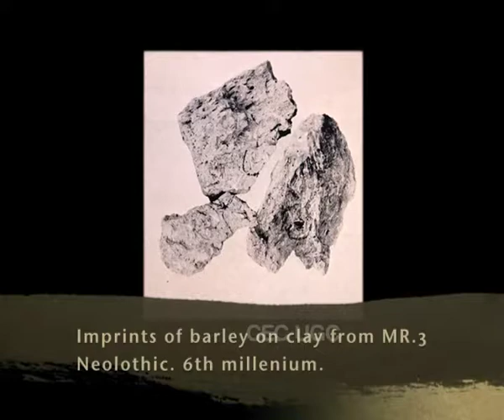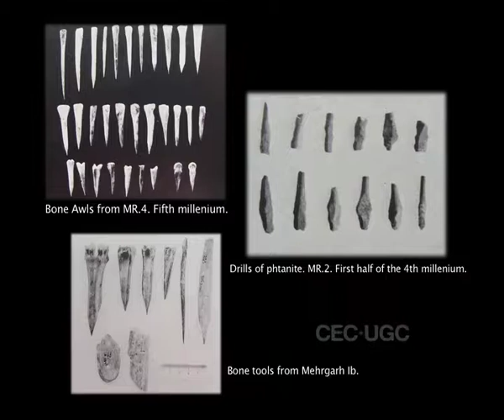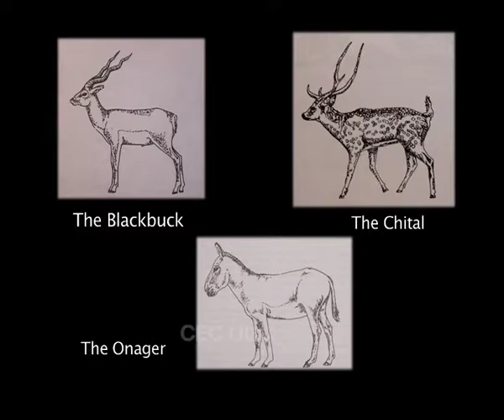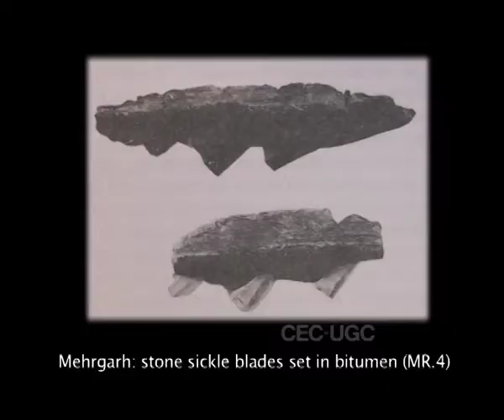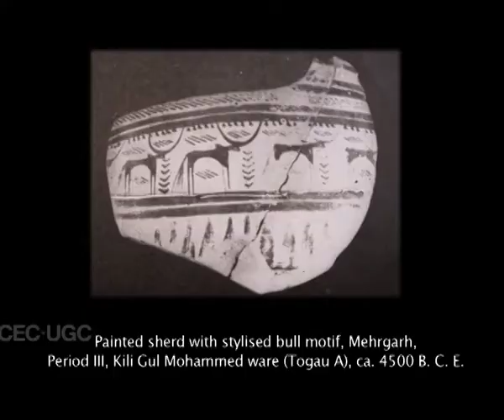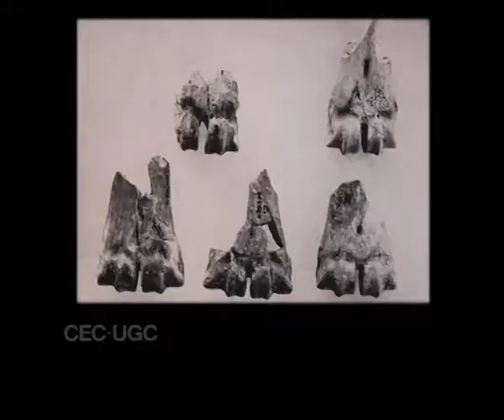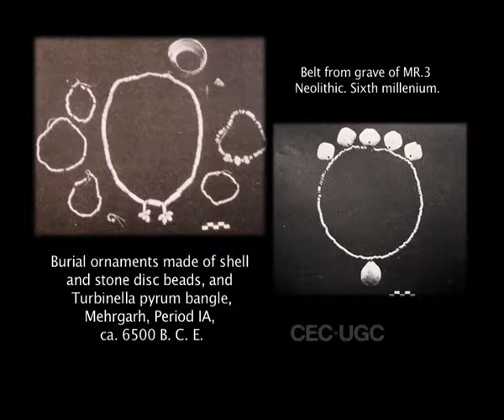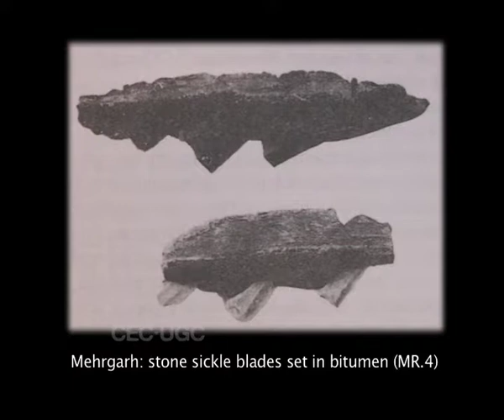Emergence of First Farming Cultures in South Asia Neolithic Mehrgarh